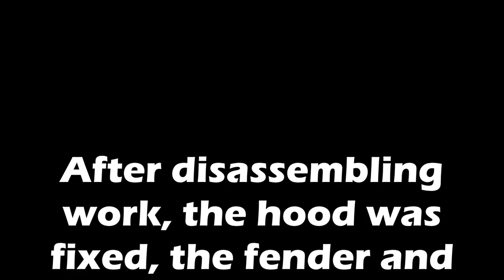Buick Encore. The front end repair. Ремонт переда.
Body repair. The front end repair.
Ремонт кузова. Ремонт переда.